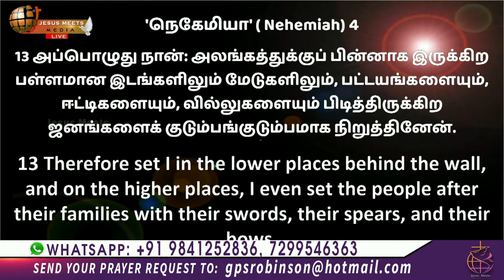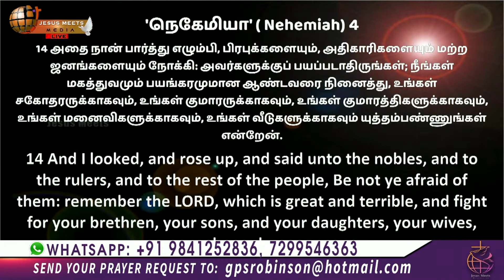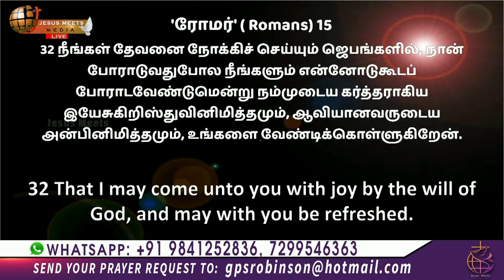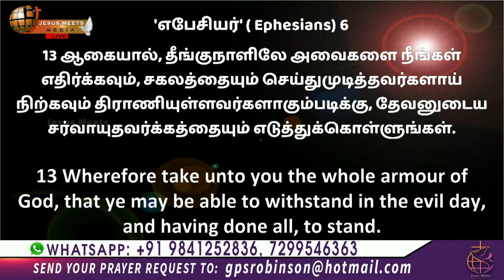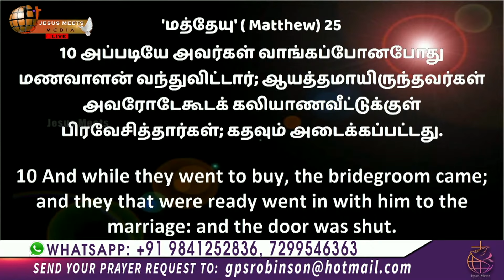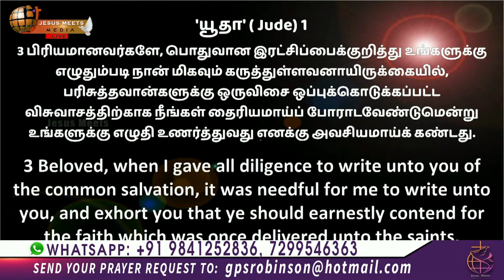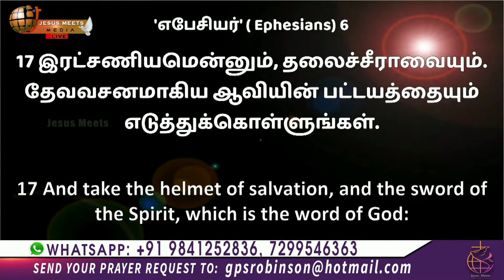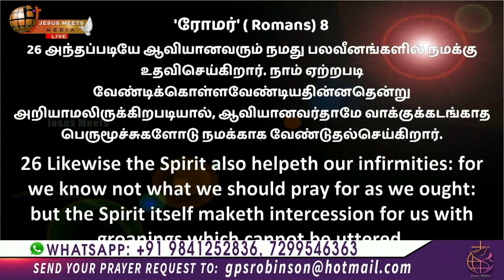ஜெபிக்க வேண்டிய விதங்கள் | Bro.G.P.S. Robinson | Jesus Meets Ministries